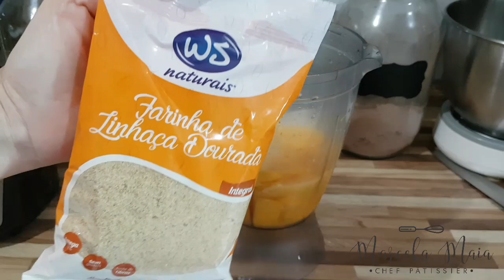SUCO PARA AUMENTAR A IMUNIDADE | JUICE TO INCREASE IMMUNITY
Oi, pessoal!
Sigam meu Instagram @_marcelamaia_  e @cozinhasaudavelrj
Obg 😍😘

Ingredientes

1 maracujá poupa
1 manga picada
1 colher (chá) de farinha de  linhaça dourada
300 ml de água gelada
4 pedras de gelo

* Adoçante ou mel caso queira adoçar.

 Ingredients

1 passion fruit saves
1 chopped mango
1 teaspoon of golden flaxseed flour
300 ml of ice water
4 ice stones
* Sweetener or honey if you want to sweeten.